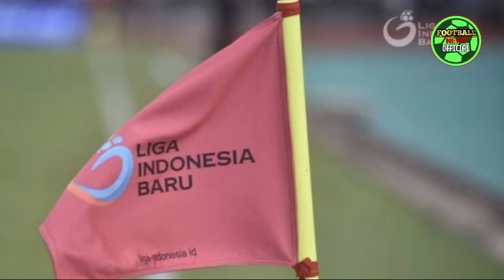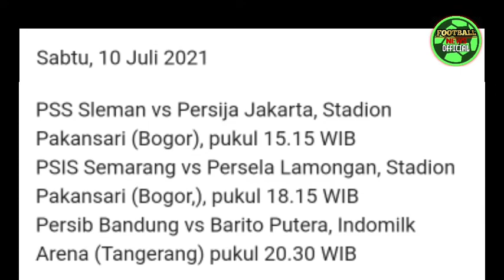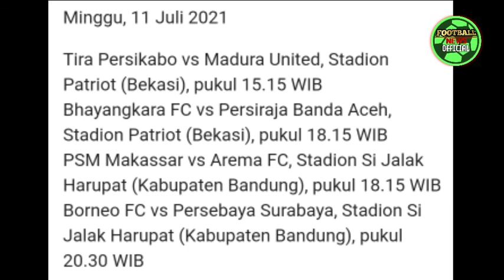Catat!!! Berikut Draft Jadwal Liga 1 | Pekan Pertama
Draft Jadwal Liga 1 2021 Pekan pertama